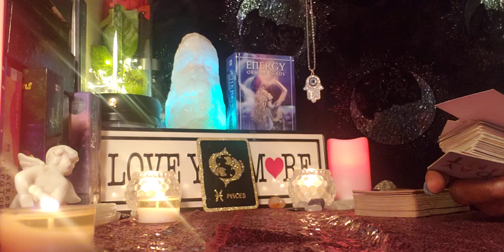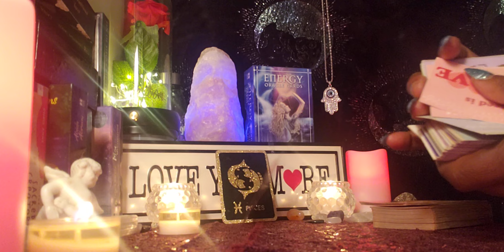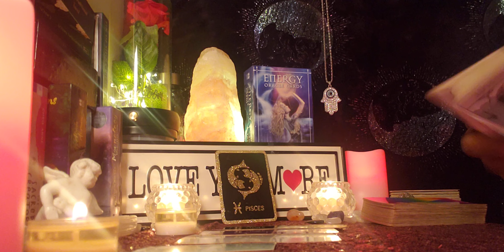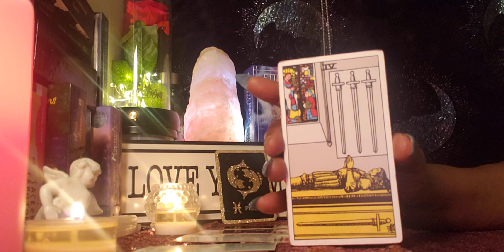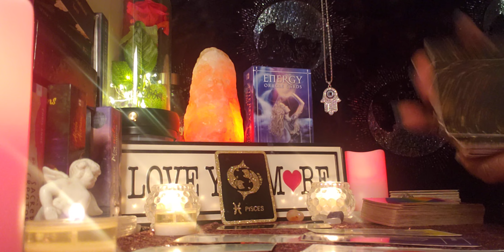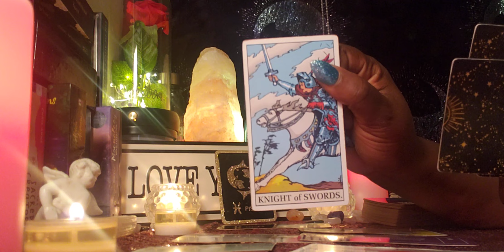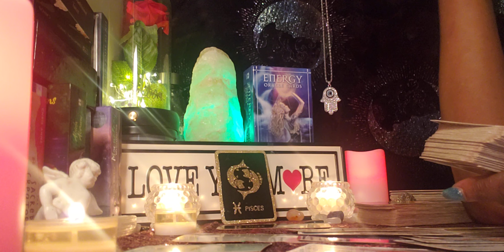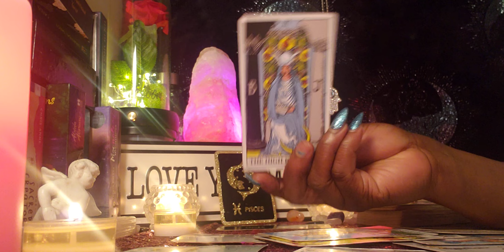Pisces ♓ 🐟 ♓ 5/6/22 Enjoy the little things 💕❤💕❤